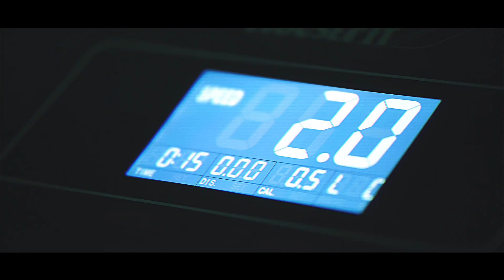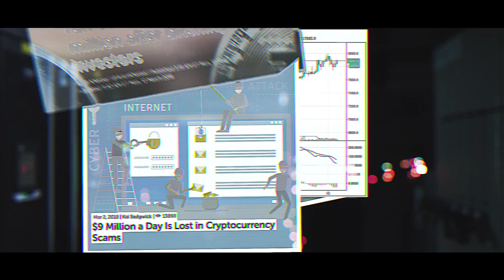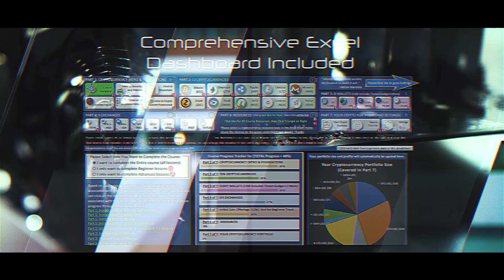The Complete Cryptocurrency Course 5 Courses in 1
Book a Zoom call with me to discuss joining this course or my MBA Degree Programs or for investing/business/personal development coaching

Course Description:

★★★★★  #1 best selling and highest rated Cryptocurrency Course! 20+ Hour Comprehensive COMPLETE Cryptocurrency Course! I guarantee that this is THE most thorough cryptocurrency course available ANYWHERE on the market -  or your money back (30 day money back guarantee). This course and the many exercises in this course are for beginner or advanced users in any country!

By an Award Winning MBA professor who is a top selling online business teacher, top selling author, former Goldman Sachs employee, Columbia MBA (finance major) and venture capitalist who has invested in and sat on the boards of cryptocurrency companies since 2013 and a hedge fund industry veteran and founder. He is also the author of best selling business courses.

THIS COMPLETE CRYPTOCURRENCY COURSE is 5+ courses in 1!

Cryptocurrency Investing
Cryptocurrency Mining
Cryptocurrency Wallets
Cryptocurrency Exchanges
Blockchain
Creating a Diversified Portfolio & Much More!
Also included in this course is a very comprehensive Excel spreadsheet that contains more than 30 Cryptocurrency exercises to help you learn everything you need to know about cryptocurrencies (whether you are a beginner or an advanced user). No prior cryptocurrency or finance or accounting or tech or Excel experience is required to take this course.

We Will Cover More than 10 Cryptocurrencies in this Course (and how to buy & sell each one, what are the pros and cons of each one and how to mine each one):

Bitcoin
Ethereum
Ripple
Litecoin
Monero
Zcash
Dash
NEO
Cardano
Stellar
...and more (this course will constantly be updated with more cryptocurrencies)
We Will Cover More than 5 Wallets in this Course (how to set one up, the pros and cons of all 5 wallet types and how to transfer money between them)

QR Code Wallets
Four USB Wallets (Trezor. Ledger Nano S, DigitalBitBox & KeepKey)
Coinbase
Electrum
Blockchain
...and more (this course will constantly be updated with more wallets)
We Will Cover the More than 5 Exchanges in this Course (how to transact with each one)

GDAX
Poloniex
Kraken
Bittrex
Gemini
Binance
...and more (this course will constantly be updated with more exchanges)

Here Are Some More Topics That We Will Cover In This Course:

The Future of Money & What is Blockchain?
Introduction to 10+ Cryptocurrencies  (Mining, Investing and Much More)
Create an Investment Portfolio of Cryptocurrencies
Understand What Makes a Great Cryptocurrency as A Great Long-Term Investment
Introduction to 5+ Wallets to Use to Store Your Cryptocurrencies
Introduction to 5+ Exchanges to Use to Buy or Sell Cryptocurrencies
Introduction to Mining & Building a Mining PC from Scratch!
Cryptocurrency Investment Framework (made in Excel)
Watching out for Scams and Managing Risk
What Are the Biggest Mistakes New Investors Make in Cryptocurrencies?
How to Identify the Next Great Cryptocurrency (What to Look For & Watch Out For)
When Should You Buy or Sell a Cryptocurrency?
How Do You Read Charts and Look for Buy or Sell Signals
What Makes a Great Wallet (What to Look For From Researching a Wallet)
Introduction to ICOs + What Makes a Great ICO (What To Look For From Researching An ICO
More than 100 Great Online Cryptocurrency Resources
You can use the comprehensive Excel exercise document in this course on a Mac or on a PC (I recommend having Excel version 2013 or later in order to complete all of the cryptocurrency exercises in this course).

This course and the included comprehensive Complete Cryptocurrency Excel dashboard exercise file is a roadmap for your personal and technical/finance cryptocurrency success.

All of the tools you need to be successful with cryptocurrencies are included in this course and the entire course is based on real life Practical Knowledge and experience and not based on theory.

Please click the take this course button so you can take your cryptocurrency skills to the next level.

*** Again, I guarantee that this is THE most thorough cryptocurrency course available ANYWHERE on the market - or your money back (30 day money back guarantee). ***

Thanks,
Chris Haroun

This video was scripted, produced and directed by Adad Joel Warda